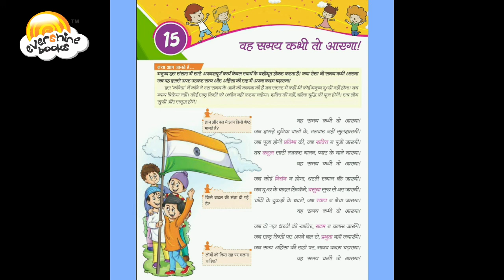insta LEARNING I उल्लास Grade 4 I Chapter 15 वह समय कभी तो आएगा